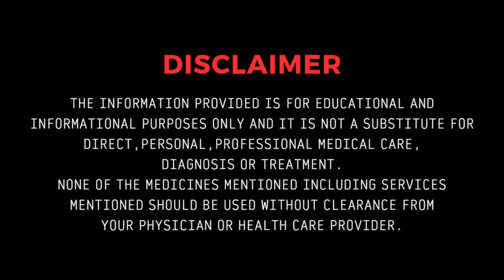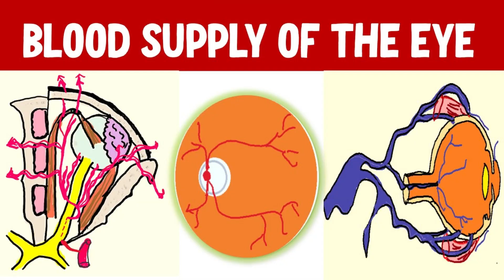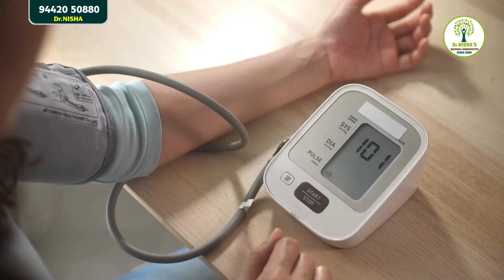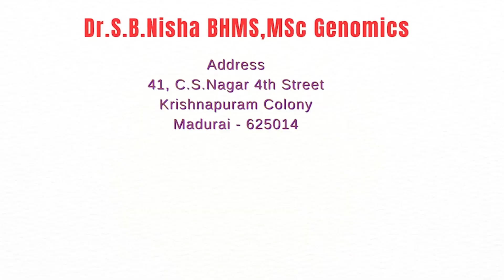விழித்திரை ஒற்றைத் தலைவலி | Retinal Migraine | Homeopathy| Eye pain| Headache| Dr.Nisha